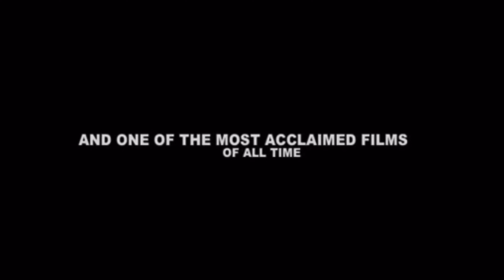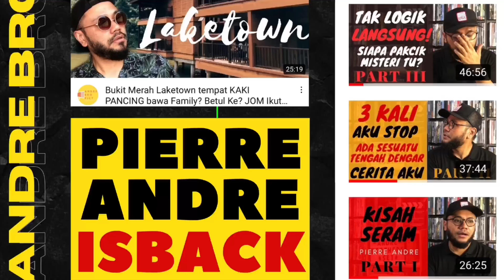TOP 5 Filem FAVOURITE Pierre Andre.. Filem No 1 tu yang buat Aku Nak Jadi Pengarah FILEM.